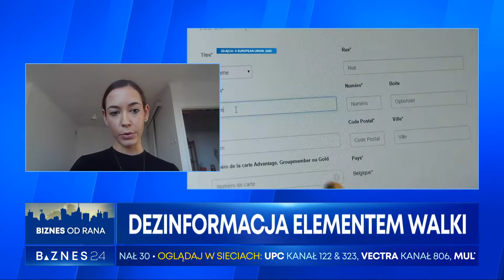Nikola Bochyńska, redaktor naczelna CYBERDEFENCE24.PL